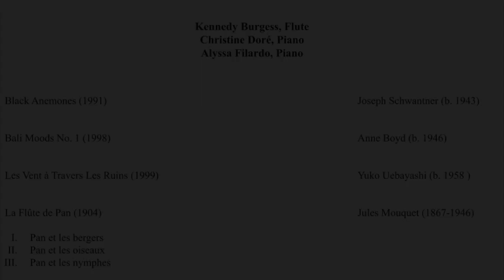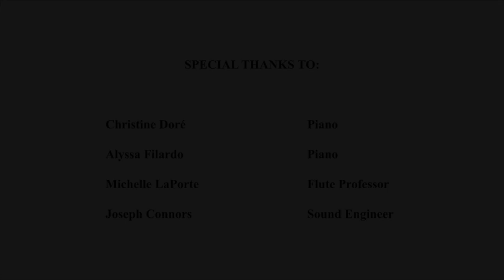Kennedy's Graduate Recital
Please enjoy my graduate flute recital! Thank you to all who helped to make this possible!

Christine Doré, Piano
Alyssa Filardo, Piano
Joseph Connors, Sound Engineer

Black Anemones (1991)                                 Joseph Schwantner (b. 1943)

Bali Moods No. 1 (1998)                                 Anne Boyd (b. 1946)

Les Vent à Travers Les Ruins (1999)             Yuko Uebayashi (b. 1958 )

La Flûte de Pan (1904)                                    Jules Mouquet (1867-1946)
I. Pan et les bergers
II. Pan et les oiseaux
III. Pan et les nymphes